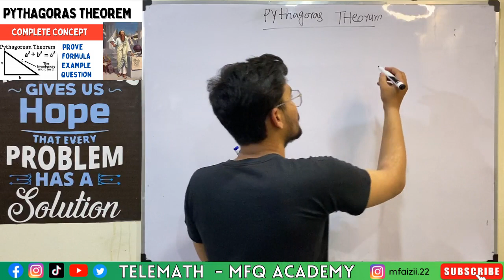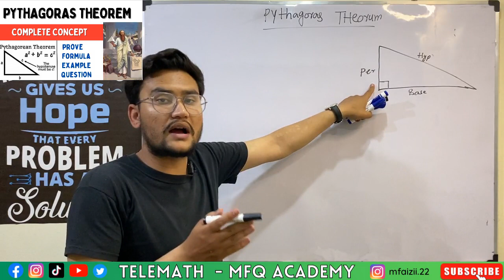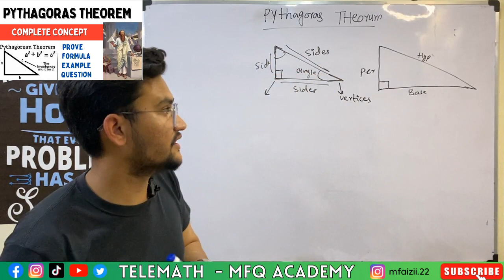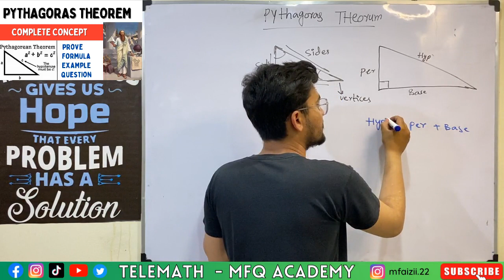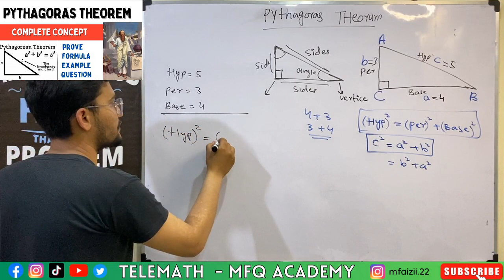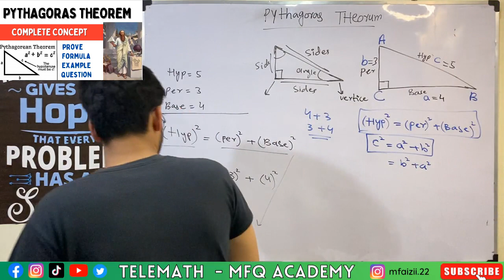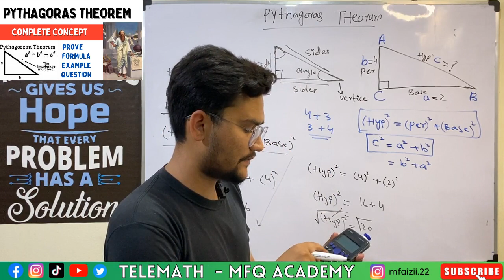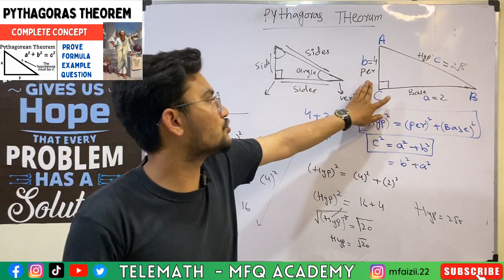Pythagoras theorem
السلام عليكم
"As-Salaam-Alaikum,"

امید کرتا ہو سب خریت سے ہونگے اگر اپ سب لوگوں کو میرے چینل سے فائدہ ہورہا ہے تو  مجھے سپورٹ کرو اور فالو کرو

Pythagorean Theorem | Pythagoras theorem proof | What is the Pythagoras' Theorem? | Pythagoras